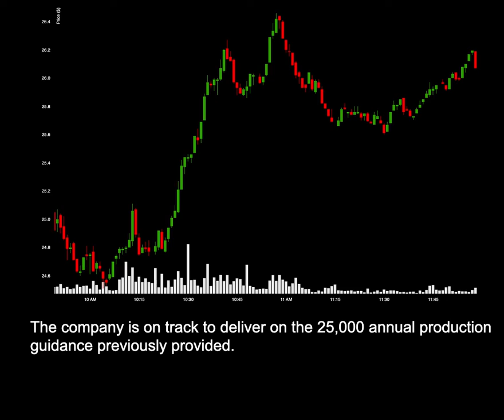NEWS: RIVN Beats Production Numbers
News for RIVN: RIVN Beats Production Numbers